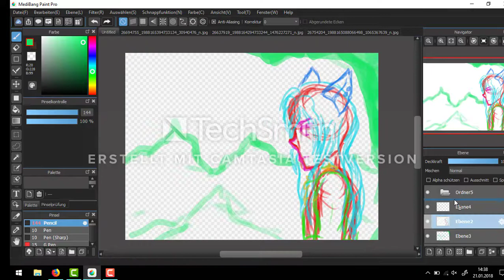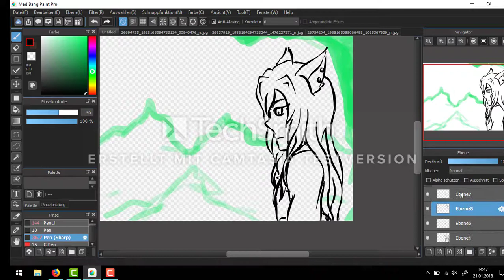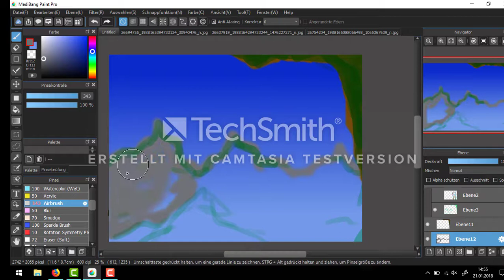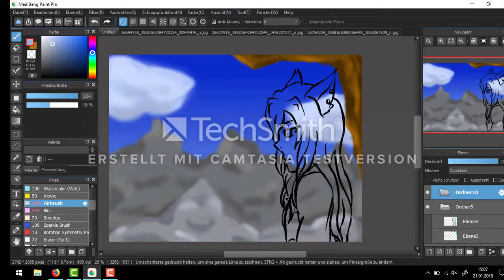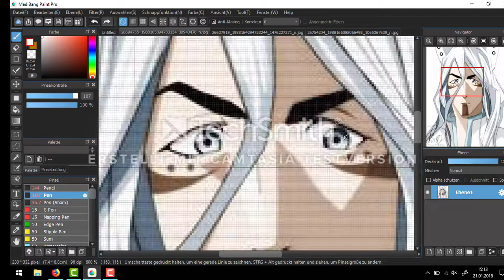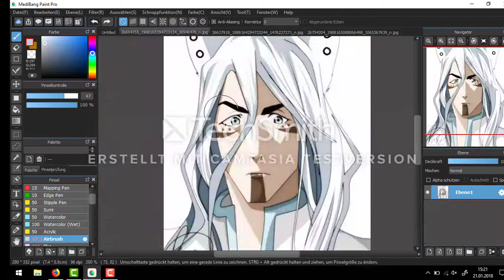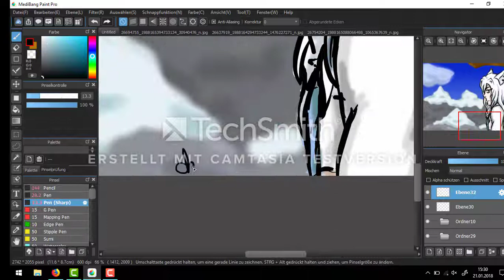Speedpaint - Yeghia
A little Speedpaint with the lovely Oc Yeghia from a Friend. 💖
Still searching fo a better screen recorder '-'